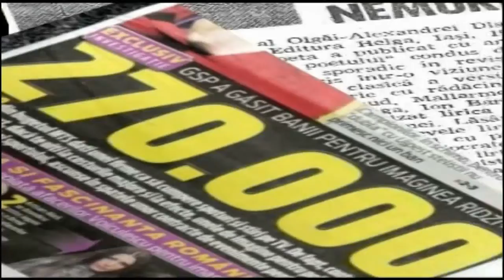CODUL PRESEI 14 06 2017